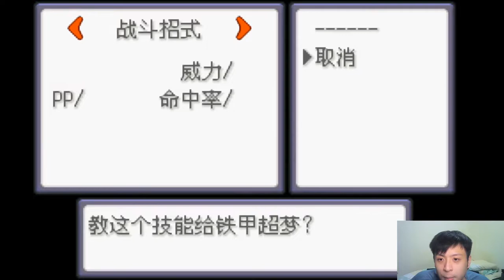EP.7 挑戰第七道館 順便扭蛋最後一個隊友！來吧 神獸隊友 【Pokemon 劊曜之影0.29】